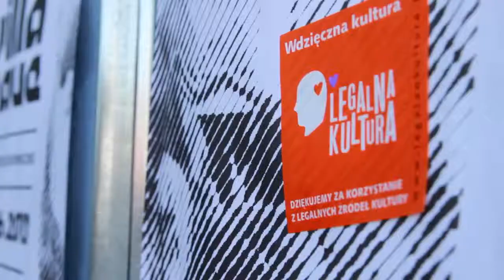Kulturalne vlepy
Film użytkownika Hajencja.

Konkurs Legalnej Kultury i MillionYou "Legalna Kultura. Twoja prawdziwa natura".